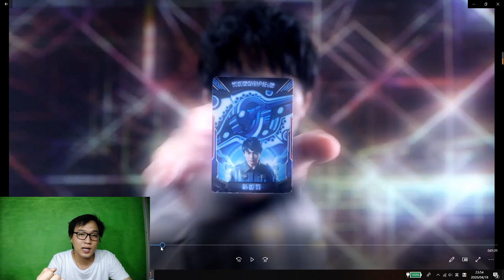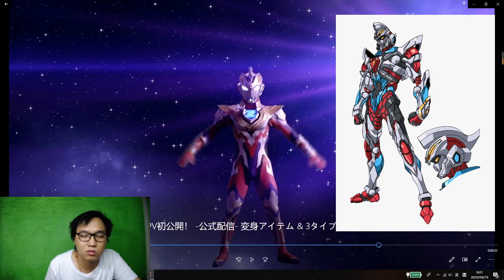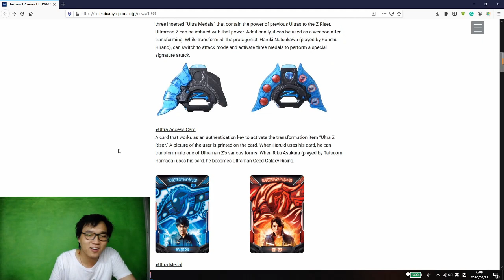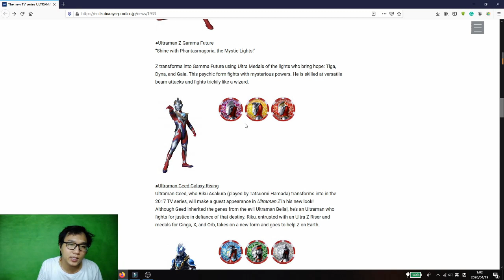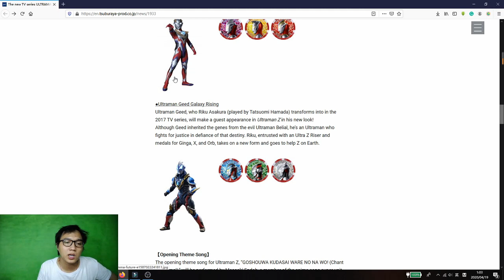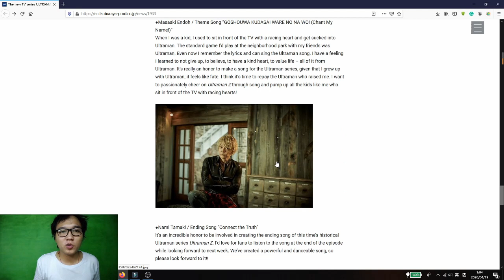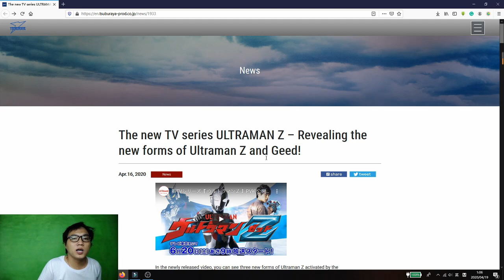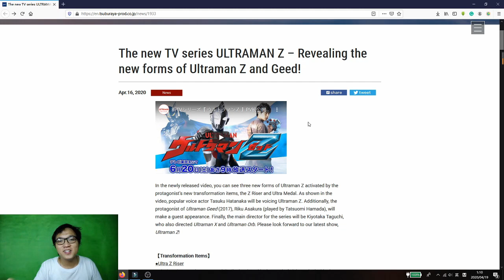BAHTOK EPISODE 2 - Bahas Trailer Terbaru Ultraman Z Dan Form Baru Ultraman Geed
Halo guys, ketemu lagi bareng saya di channel Wolf Warrior,
Nah guys untuk video kali ini, kita balik lagi di sesi bahtok ya, dan untuk bahtok kali ini kita akan membahas trailer terbaru ultraman z, alat perubahan dan form baru dari Ultraman Geed.
Mohon maaf juga guys kalau misalnya di video ini masih ada banyak kekurangannya, teman - teman bisa ngasih kritik dan saran kalian di bagian komentar ya, supaya kedepannya saya bisa membuat konten yang lebih baik lagi.

Semoga kalian bisa terhibur dengan konten ini.

🎵 Track Info:

Title: Stay Home by Declan DP